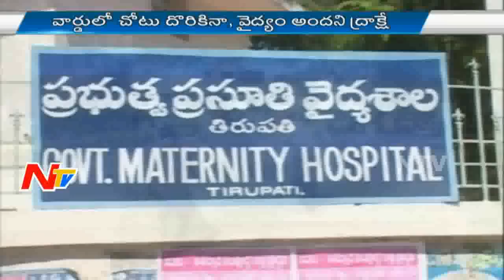Negligence C/O Govt.Hospitals | ChildAbduction Deaths | Story Board Full Video